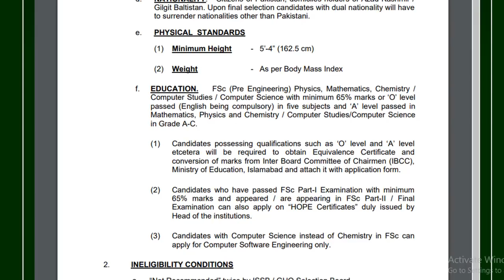Join Pakistan Army As A Regular Commission, Pakistan Army Jobs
Features:

✔ Daily updates.
✔ Read Comments.

Others)

Job categories:
- Government jobs
- Private job
- Online job
- Teaching job
- Graduation job
- A Level O Level jobs
- Matric jobs
- Store keeper jobs
- Government job
- Engineering
- Bank job
- Administration jobs
- Sales & Marketing
- Finance Jobs
- Accounts Jobs
- Army Jobs
- HR Jobs

A.o.a